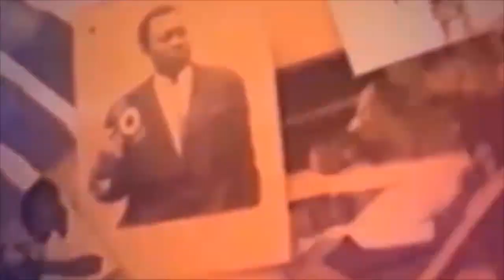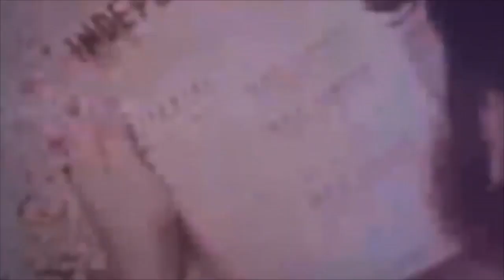MAKAMBU EBEBI NA UDPS NDEKO MEDARD ALOBELI BA VERITES SUR UDPS QUE FELIX TSHISEKEDI AZA TRAITRE